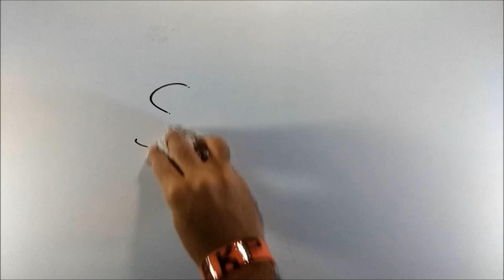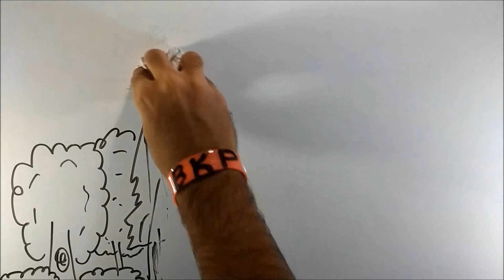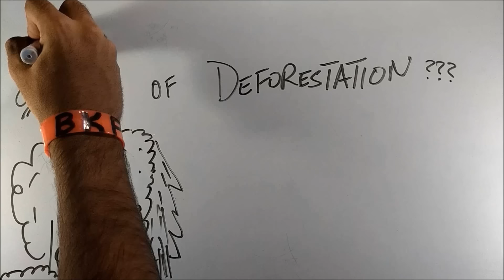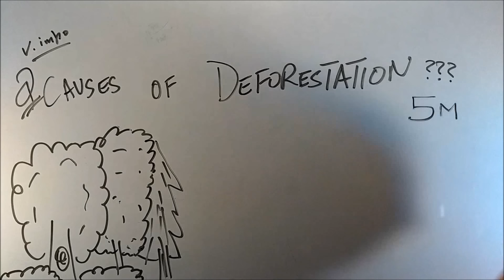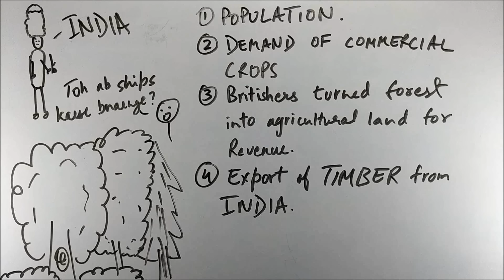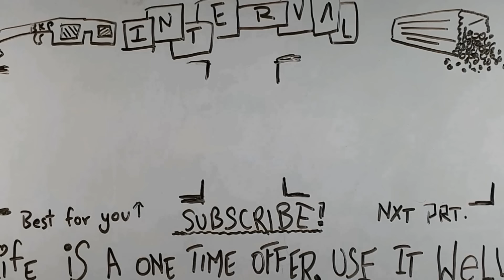Forest Society And Colonialism - ep01 - BKP | cbse class 9 history explanation bhaikipadhai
hello!!!
HAVE FUN
WINTER IS COMING